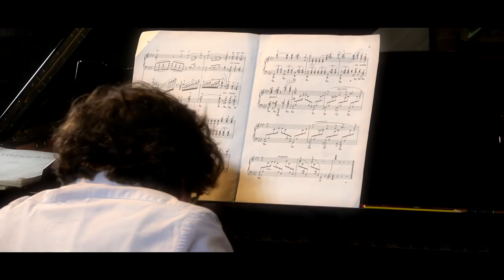Schumann/Liszt: Widmung (Martin James Bartlett)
“Love and death are two elemental and universal themes that have inspired masterpieces from poets and composers for centuries,” says young British pianist Martin James Bartlett. His debut album draws on these two dramatic themes with music from Bach, Schumann, Wagner, Liszt, Prokofiev, and more

The Evening Standard described Martin James Bartlett as “clearly destined for great things". Since his 2014 victory in the BBC Young Musician of the Year competition, Martin James Bartlett has built a considerable international reputation. Love and Death, with its imaginatively conceived programme, gives proof of his artistic range.